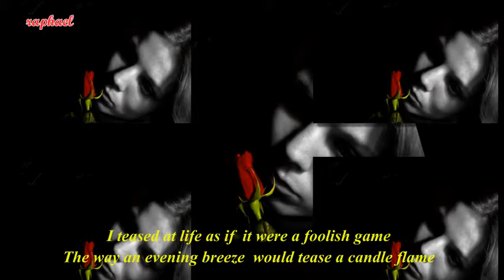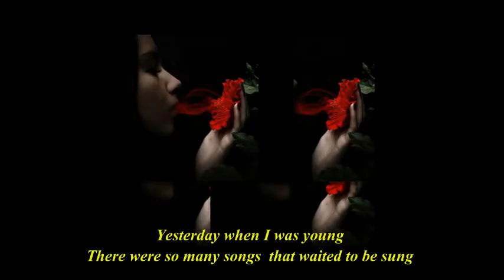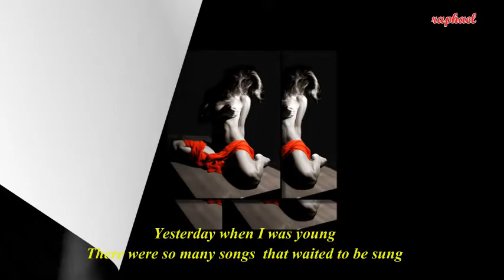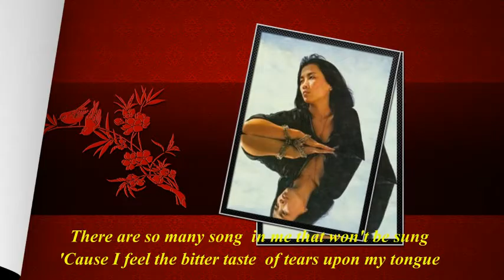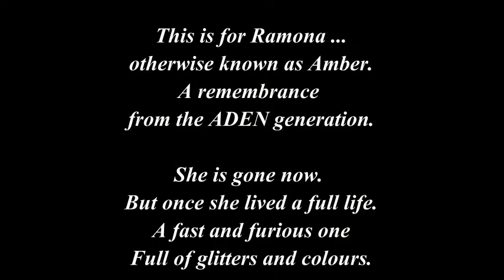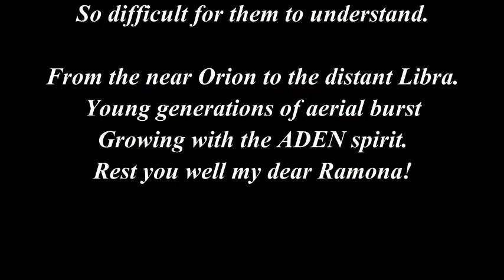YESTERDAY WHEN I WAS YOUNG (With Lyrics) - Chyi Yu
For Ramona

version by Chyi Yu
original by Charles Aznavour
copyrighted

About the song:

"Hier Encore", whose original French title translates as "Only Yesterday", is a song written by Charles Aznavour and released in September 1964.

It was subsequently released in English as "Yesterday, When I Was Young", in Italian as "Ieri Si", in Danish as "Hvor tiden går", in Japanese 帰り来ぬ青春, and in Spanish as "Ayer Aún". It is considered one of Aznavour's greatest hits.

The English-language lyrics, written by Herbert Kretzmer, tell of a man reflecting on his life. He recounts how he had wasted his youth on self-centered pursuits, and that, now that he is older, he will not be able to do all that he had planned; this implies that he may be close to his impending death.

The song has been performed and recorded by many international stars and there are more than a hundred versions of this song recorded.